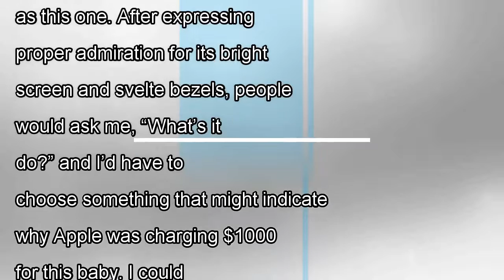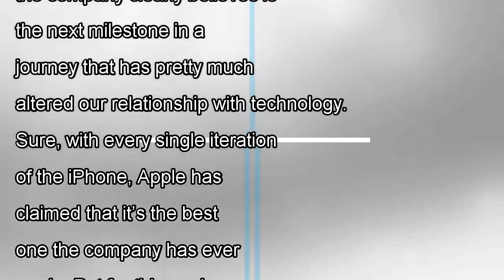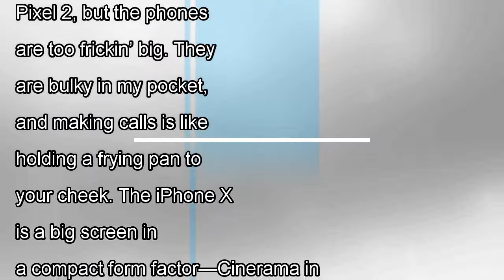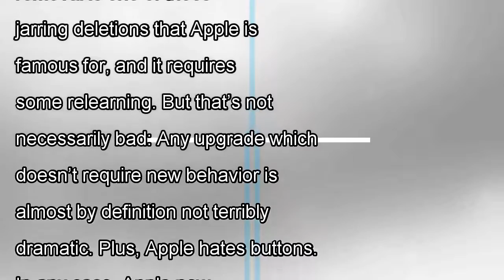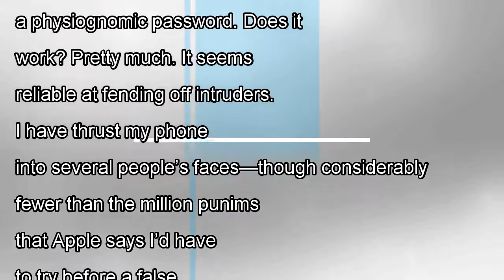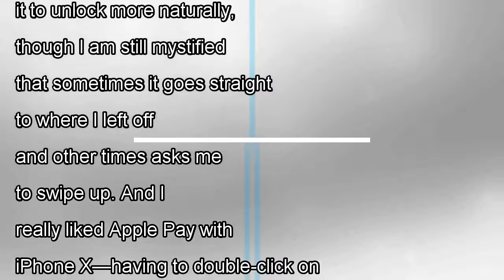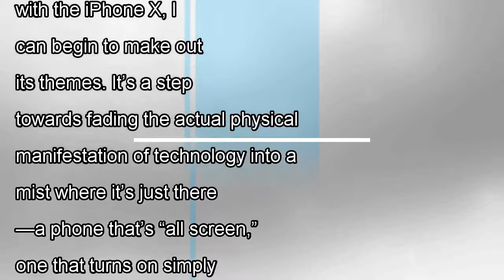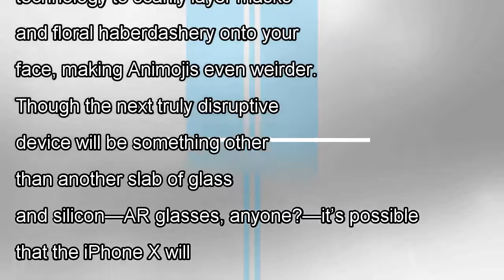The first first impression of the iphone x | backchannel By News Today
The first first impression of the iphone x | backchannel
How do you show off the most anticipated product in years? That was my dilemma with the iPhone X. Since my unit was one ...